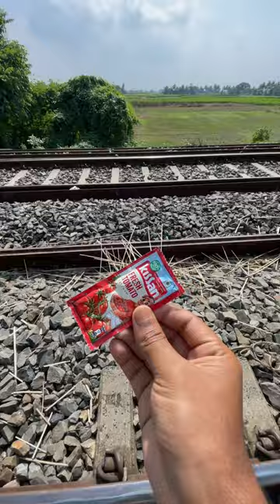Train vs tomato ketchup 🔥